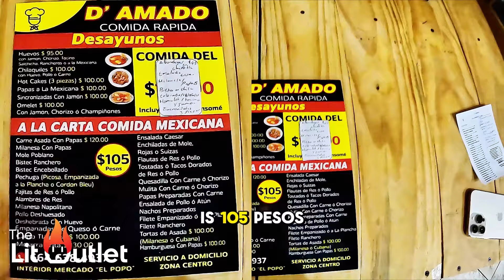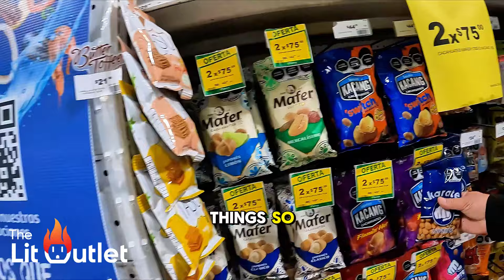Is Tijuana as dangerous as they say it is?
I'm heading to Tijuana to interview my uncle, Spanky, for a behind-the-scenes look at his video production process. Throughout the day, we explore Tijuana, visiting spots like the Mercado and a local restaurant. Moses learns about the city's changes, including new developments and its vibrant atmosphere. He showcases the cleanliness of the city and dispels negative stereotypes about Tijuana. Spanky's tattoo shop is featured, highlighting his professional work. Moses reflects on his experiences and aims to challenge misconceptions about Tijuana through his videos. He ends the day by shopping at a local market before heading back to the US. Overall, Moses aims to share a positive perspective on Tijuana and considers doing more vlogs in the future.

Pull up Turn up Stay Lit